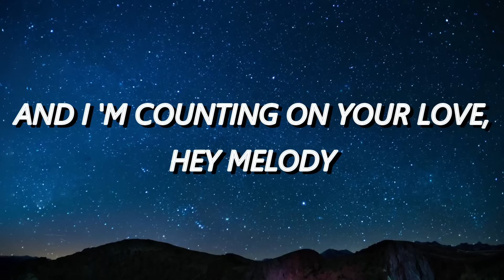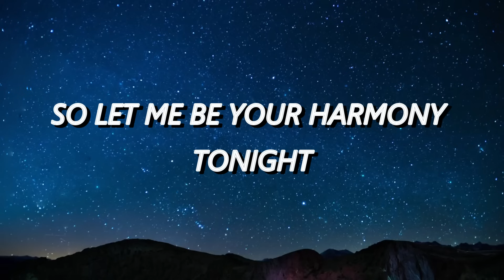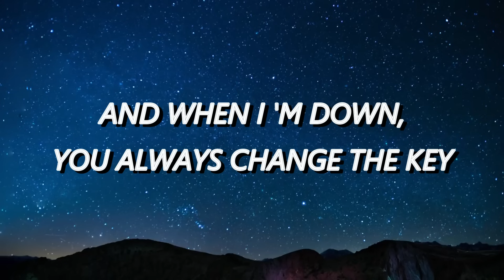Lost Frequencies ft. James Blunt - Melody (lyrics)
LYRICS:

Hey melody
Every night you play me something sweet
And when I'm down, you always change the key
I need you now, my heart has lost the beat
And I'm counting on your love, hey melody
We both could use a reason just to smile
So let me be your harmony tonight
Every note you hit cuts into me
So let me hear your love, sing
Let me hear your love, sing